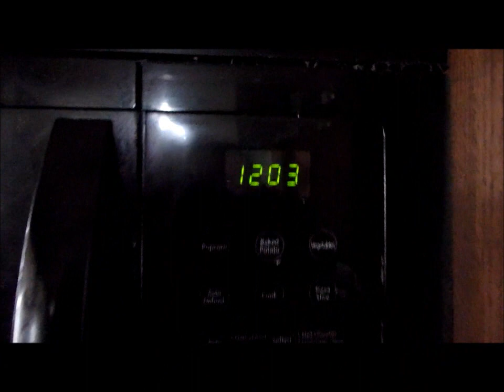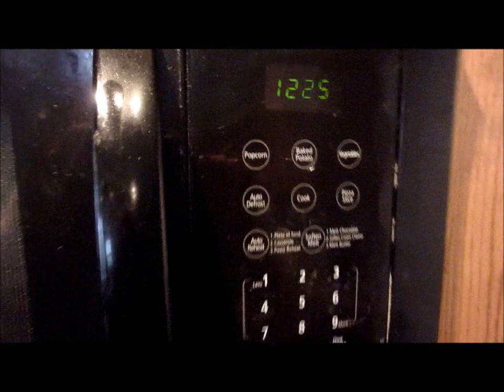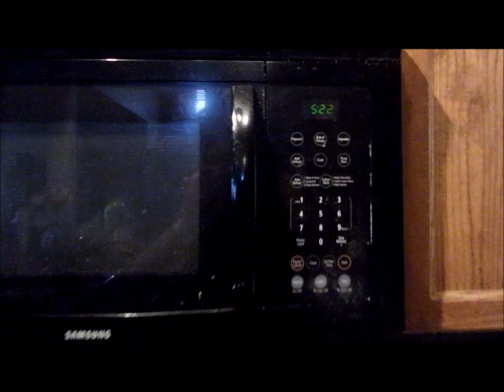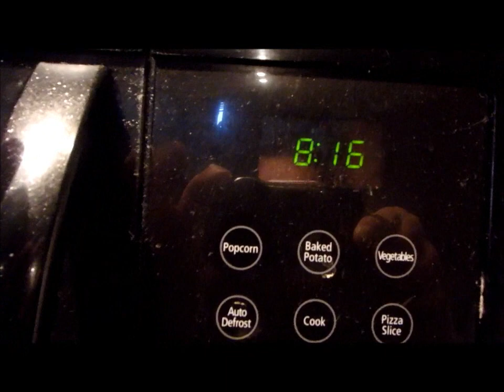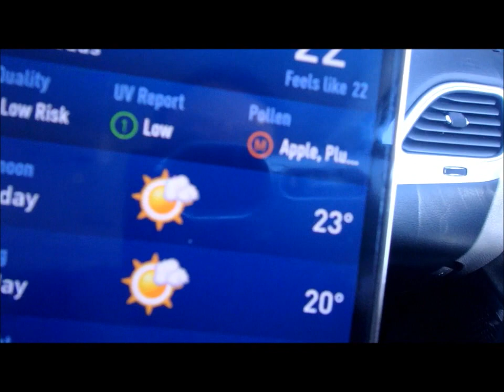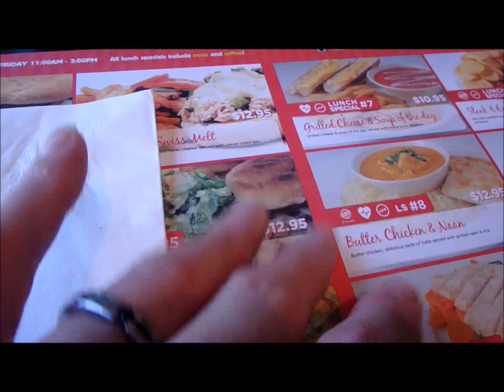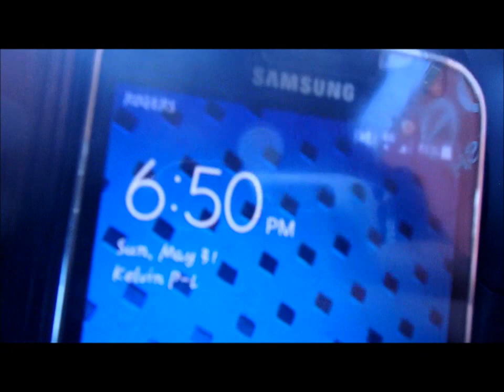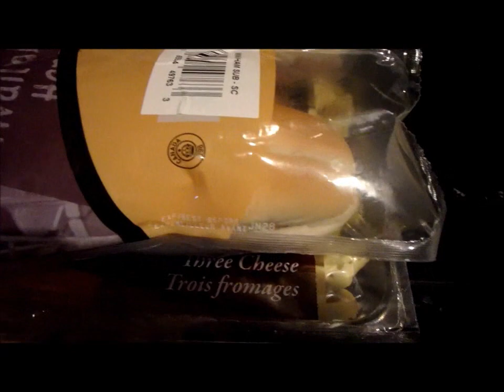Weekend VLOG May 30th-31st, 2015 Slightly Better Crowd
Hey Everyone! So, its my weekend off and Matthew has to work Saturday. He is off on Sunday. Saturday was a normal day didn't do anything. We had BBQ Salmon for Dinner. Sunday, we went out for Sunday Brunch. We also went to Check our Lotto Tickets. The only really exciting thing is we hang out at the Mall for a bit and went to see a Movie.